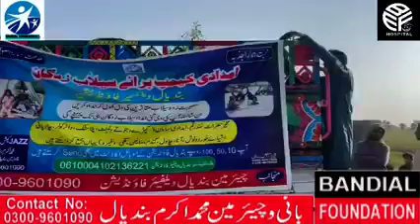بندیال فاونڈیشن کی ٹیم امدادی راجن پور میں سامان و نقد رقم براۓ سیلاب زدگان تقسیم کرتے ھوۓ۔